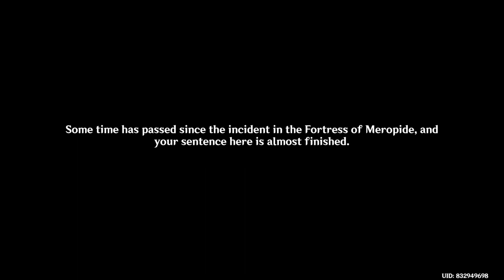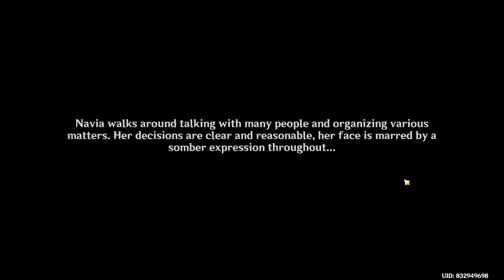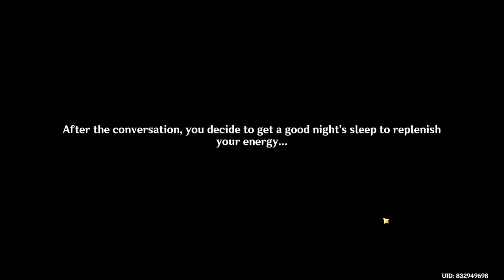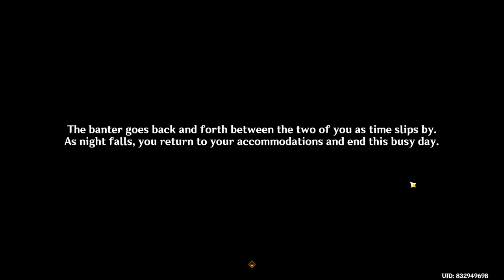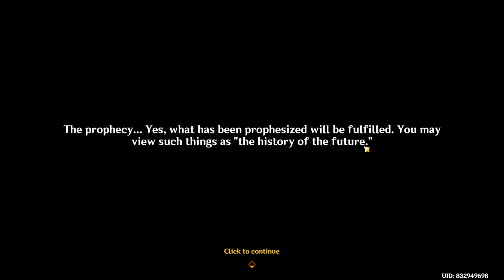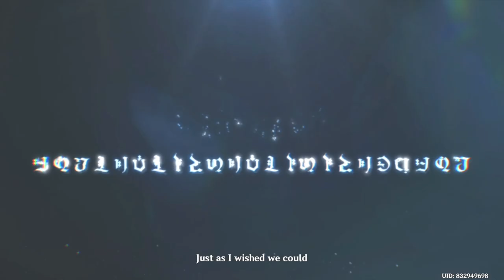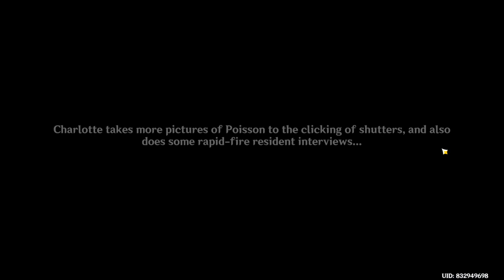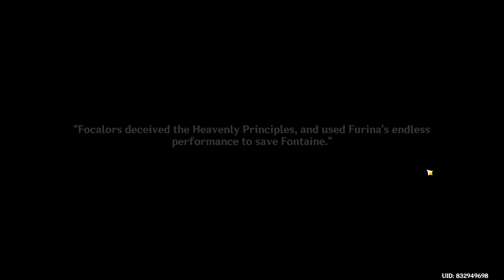Masquerade of the Guilty | Chapter IV: Act V | Archon Quest | Genshin Impact